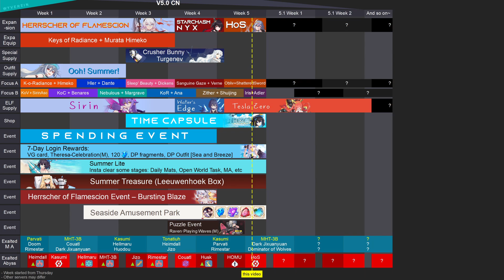5.0 CN week 5 - (2 days before 5.1 update) | Honkai Impact 3 崩坏3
00:00 Events
01:10 Bundles
01:56 Supply
03:24 CN Schedule